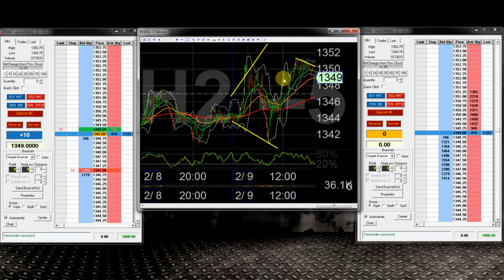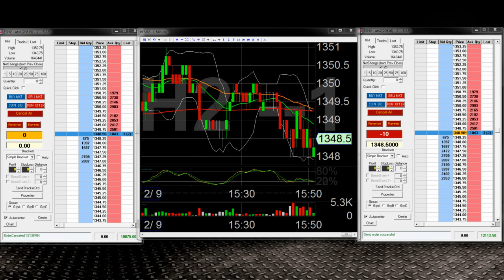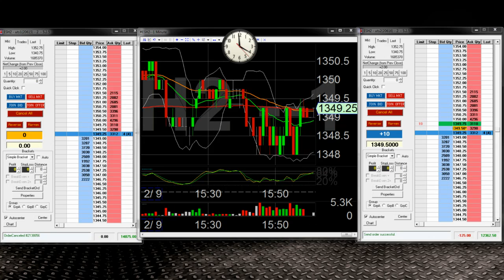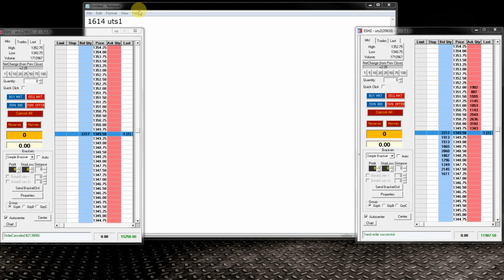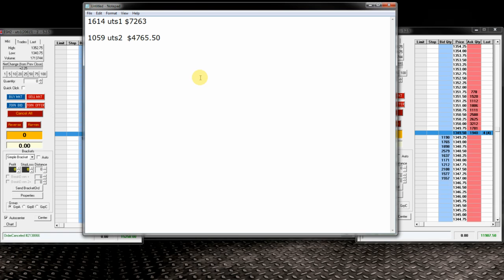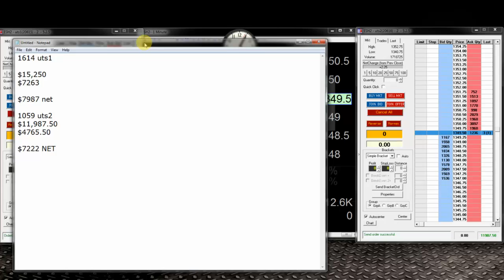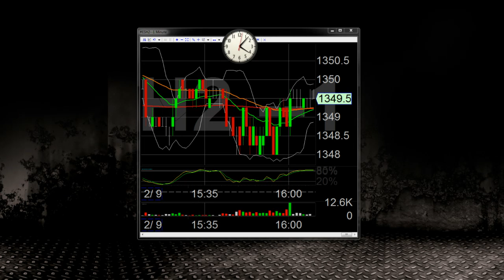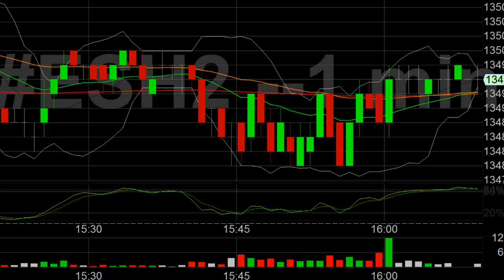Ultimate Trader Showdown Yankel vs. Gas (Part 3 of 3)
The alert system works on your mobile phone iPhone, or android, using an innovative method/app on your mobile device, basically turning your phone into a walkie talkie. DayTradingRadio.com 2019 Legal Disclaimer and Full Risk Disclosure; Gas takes on Yankel in this Ultimate Trader Showdown DISCLAIMER